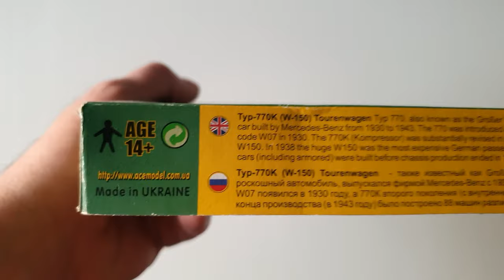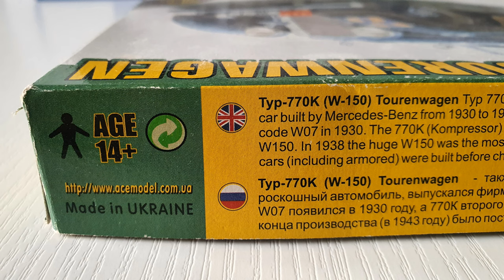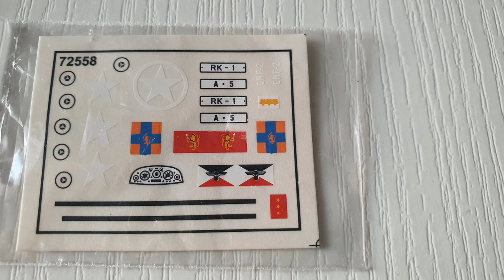MERCEDES BENZ W150 TOURENWAGEN model kit from ACEMODEL !! UNBOXING !! nr.72558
Welcome all in UNBOXING video of MERCEDES BENZ W-150 typ 770k from ACEMODEL nr 72558 1:72 scale
This was made in Ukraine and probably in 2016,
Plastic molds are medium quality, transparent parts also.Included photo etched parts are good quality, but decals should be more precise.
Music made by myself in Magix music maker